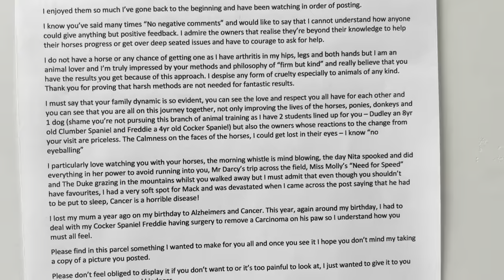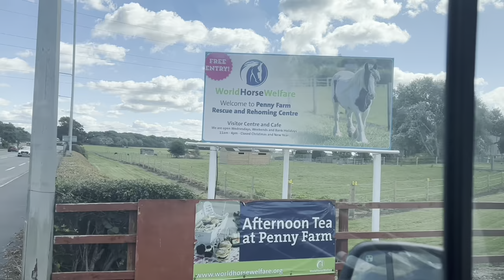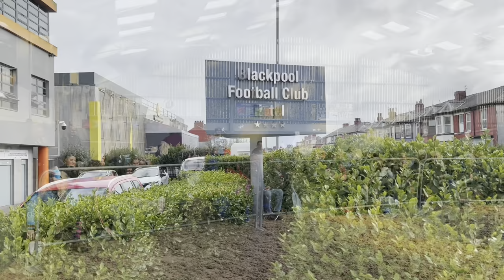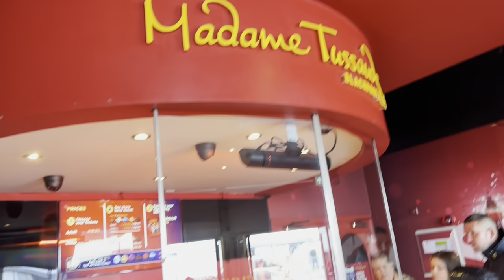Horse keeps running off with its rider! (Updated audio)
Horse keeps running off with its rider! (updated audio) Here's a video of helping a horse with a phobia of being ridden, this pony has had a terrible start and his first rides were a disaster! Also Steve helps some horses in a demo